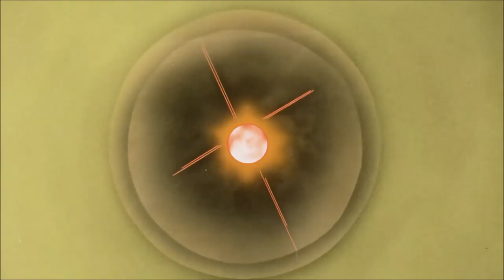金田 伊功(Yoshinori Kanada) MAD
An collection of some animated scenes by Yoshinori Kanada(金田 伊功)
1- This video is purely fan-made and is not associated with the musical artist and anime company in any way.